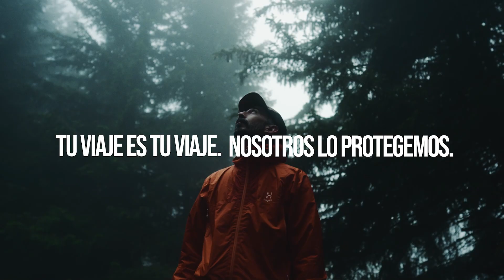Universal Assistance BIOLOGO